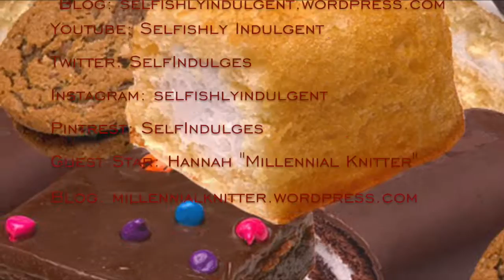Vlogging - The Cosmic Brownie Edition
Watch me and Hannah give an (inter)stellar review about Cosmic Brownies!